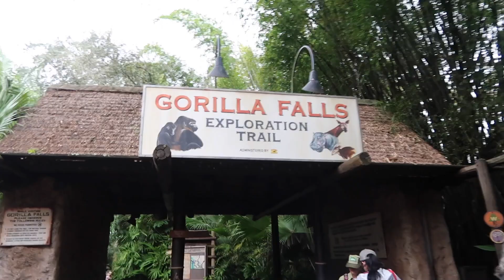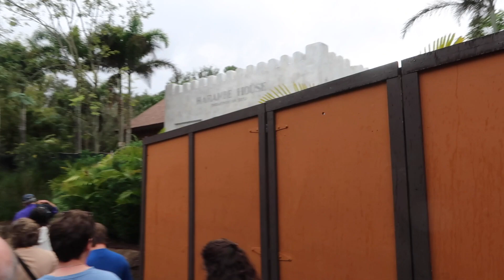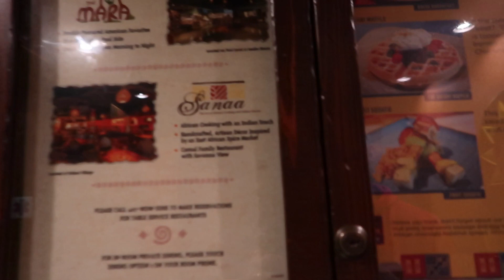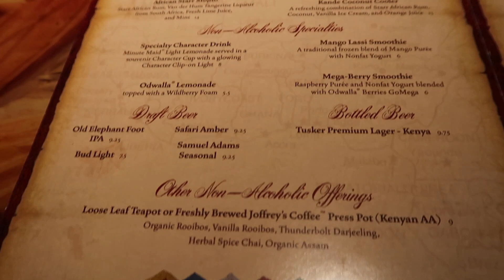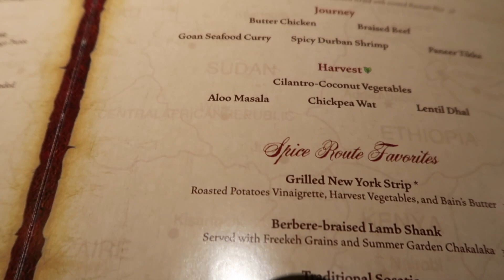DISNEY ANIMAL KINGDOM| AND THE HUNT FOR THOSE EARS| KPJPFLORIDA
Posted 12th February 2020

Welcome everyone :)  and in this video you will see me (KP) hunting for those ears! arghhh can't believe it, and then some yummylicious food at Animal kingdom lodge, truly delicious food...enjoy the vlog.

Thx